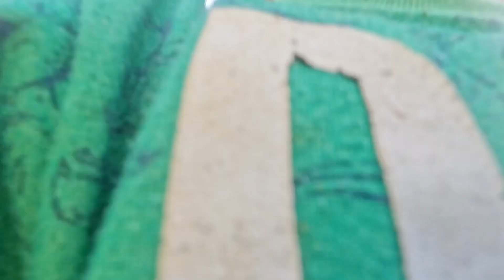vloger english boy sanga ghaas katna gako